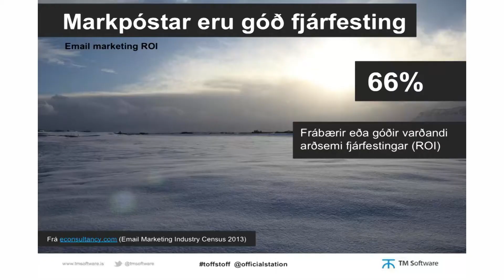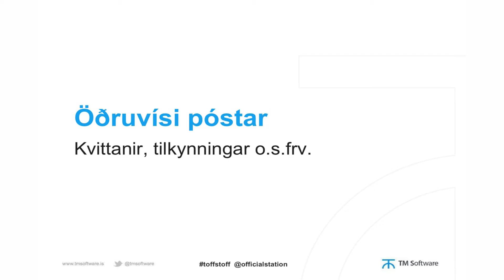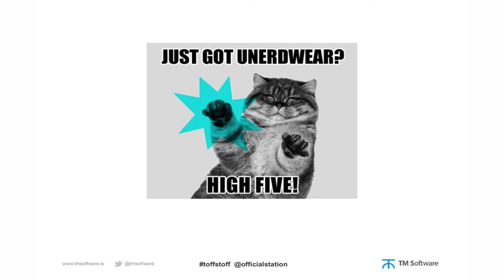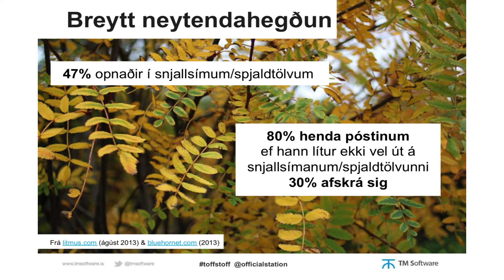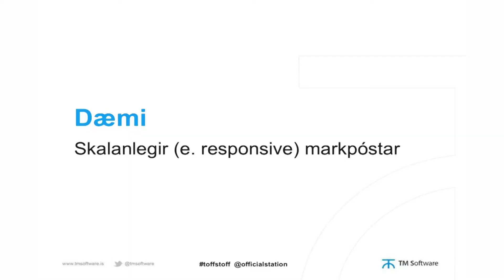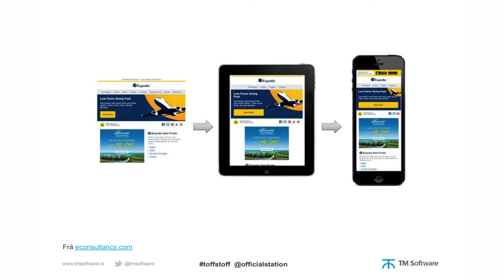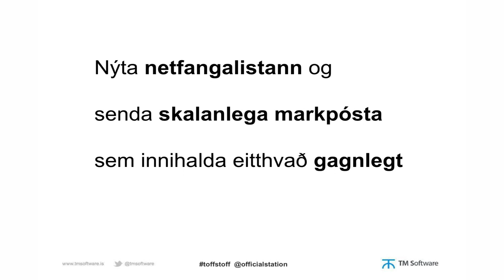Markpóstar sem hitta í mark - Hannes Agnarsson Johnson, TM Software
| Fyrirlestur sem Hannes Agnarsson Johnson hélt á ráðstefnu TM Software um snjallar veflausnir í ferðaþjónustu og markaðssetningu á Netinu 10. október 2013.